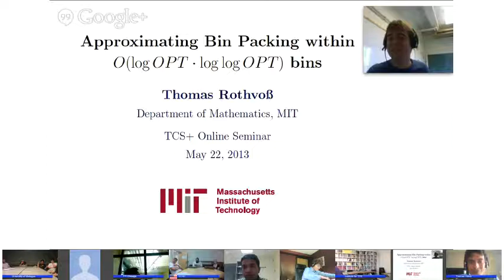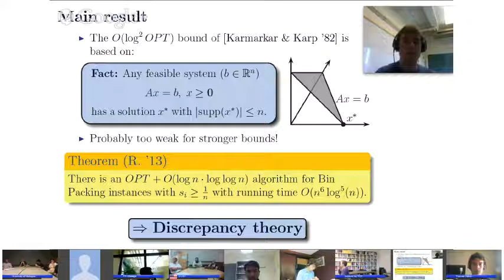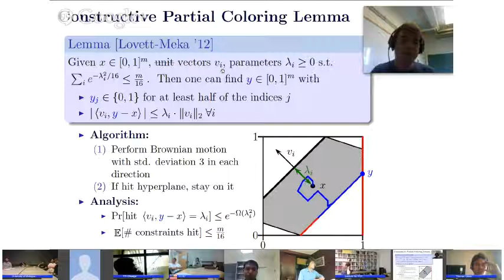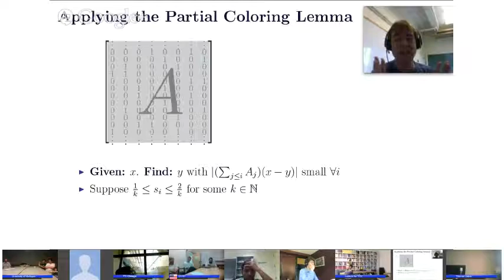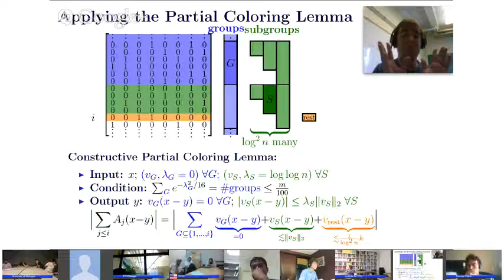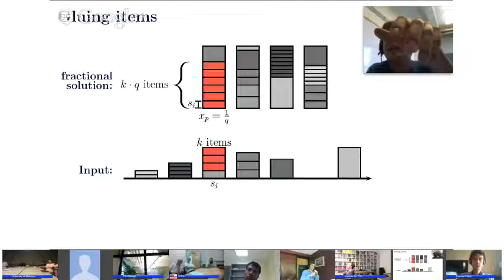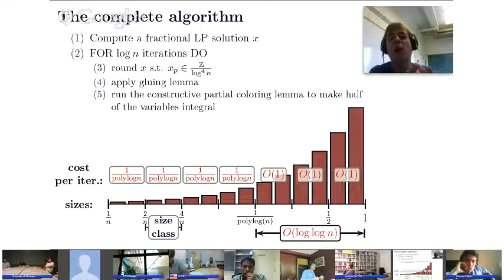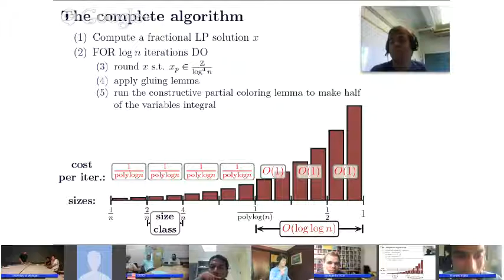TCS+ talk: Thomas Rothvoss (2013/05/22)